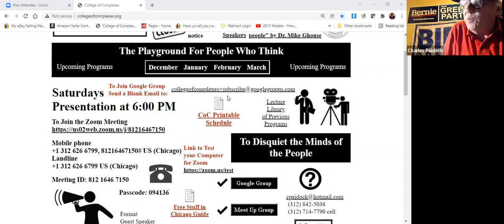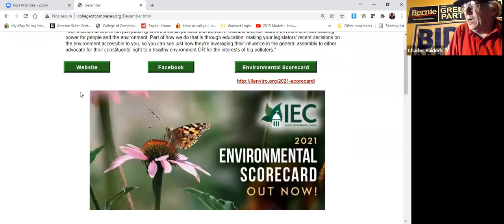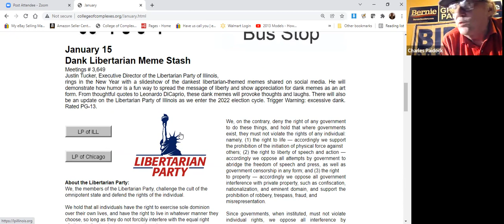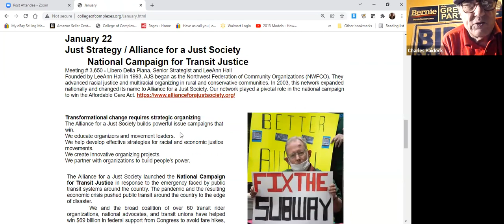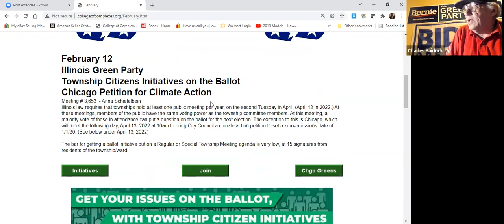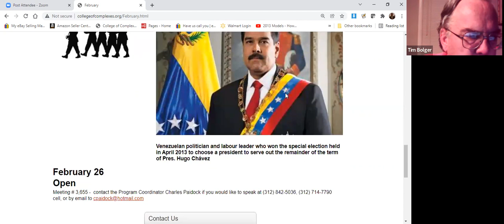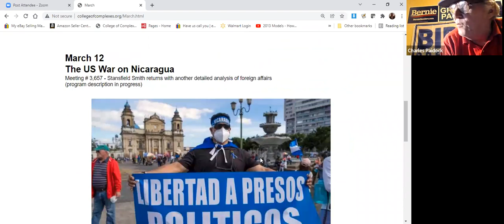C of C 12-11-2021 Center for Pluralism "Cleaning your slate and living in peace"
Dr. Mike Ghouse is a speaker, thinker, author, community consultant, pluralist, activist, newsmaker, and interfaith wedding officiant. Mike is deeply committed to Pluralism in Religion, Politics, Societies, and the workplace. He is an activist for Human Rights and freedom. He has dedicated his life to building a cohesive America and offers pluralistic solutions to the media and the policymakers on issues of the day.